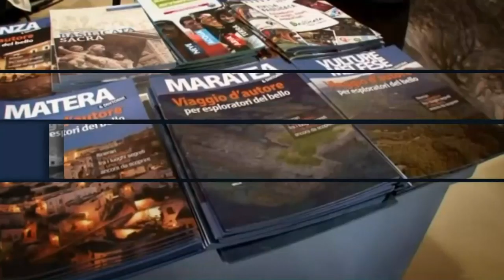Approfondimento. Matera, messaggio auguri del sindaco Raffaello De Ruggieri